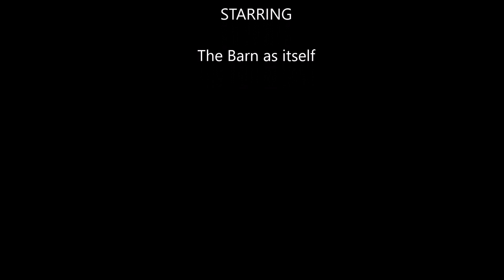Barn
A quick fly around of our new horse barn.